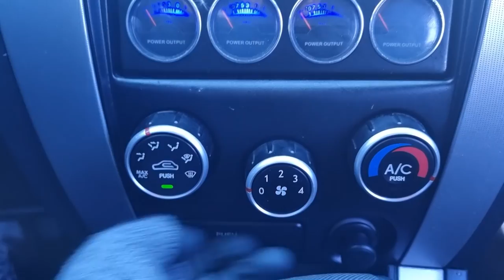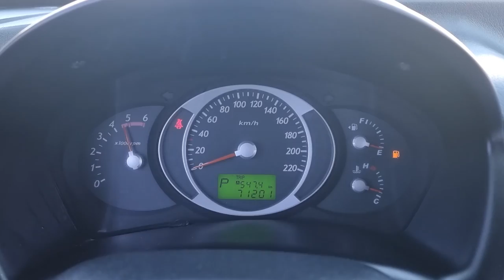2007 HYUNDAI TUCSON (7U712572). CARWARA Korea used car export. 현대 투싼 중고차수출 카와라